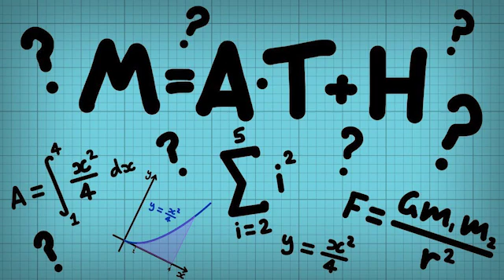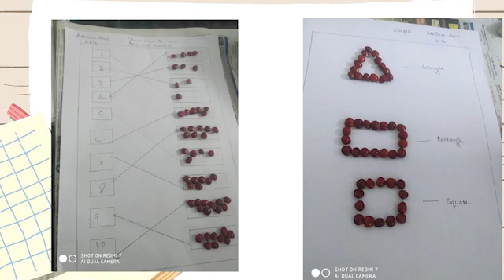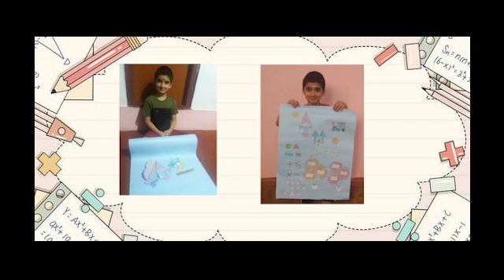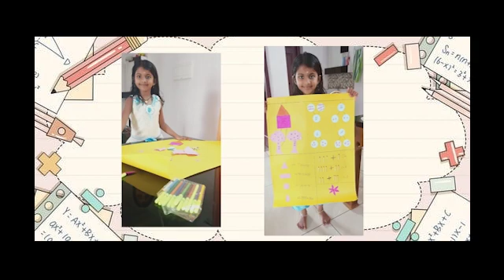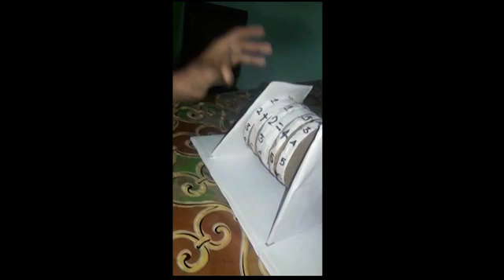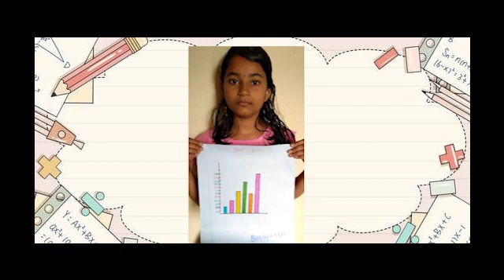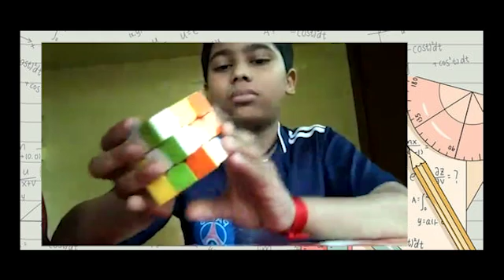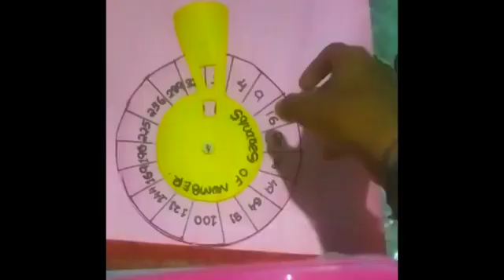MATHS EXHIBITION || Vidyananda Vidya Bhavan Kodungoor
Vidyananda Vidya Bhavan our school conducts Maths Exhibition here our students presents their innovative ideas. To show the interconnection and interdependency of different subjects with mathematics. To help students learn best when presented with a concept they can manipulate and visualize. To build the confidence of the students in their mathematics skills.